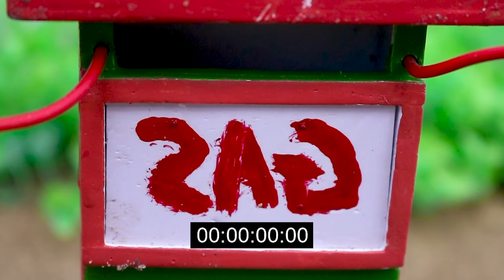Diy tractor making traffic light science project |DIY HEAVY tractor full of BRICK loading| Cow truck